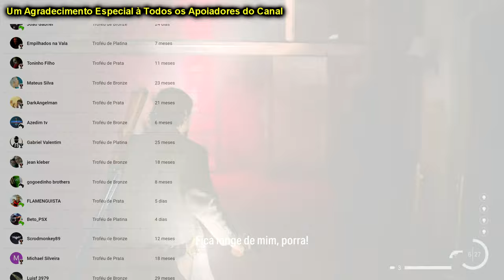Alan Wake 2 | Detonado 100% Platina | Parte #9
Este é um detonado 100% platina de Alan Wake 2. Estou jogando no PlayStation 5, mas ele tem versão para Xbox Series X, Xbox Series S, e PC. Mostrarei como conseguir TODOS OS TROFÉUS/CONQUISTAS, para assim alcançar o tão almejado troféu de platina.
Começando o jogo do início ao fim, mostrarei como conseguir do primeiro ao último troféu/conquista de Alan Wake 2, da forma mais rápida, dinâmica e objetiva possível.
E aí? Preparado para encarar os desafios? Então acompanhe a série, e a Platina é garantida ;D

Compre na Magazine Luiza com meu link para eu ser comissionado

TROFÉUS ADQUIRIDOS NESSE VÍDEO:

🏆 Luzes brilhando 07:14
🏆 Toda a vida dele 10:16
🏆 Tudo em seu lugar 17:19
🏆 Em um hotel chique 35:41
🏆 Contada e recontada 38:57

Timeline

00:00 Introdução
00:30 (Troféu) 🏆 Luzes brilhando
07:30 (Troféu) 🏆 Toda a vida dele
10:27 Jornada do Escritor 4/8
11:46 (Troféu) 🏆 Tudo em seu lugar
17:33 Jornada do Escritor 5/8
31:14 (Troféu) 🏆 Em um hotel chique
35:51 (Troféu) 🏆 Contada e recontada
39:11 Mostrando a Porcentagem de Troféus
40:26 Membros do Canal